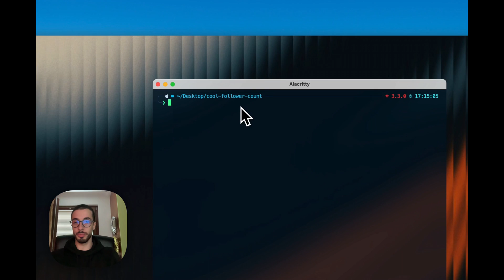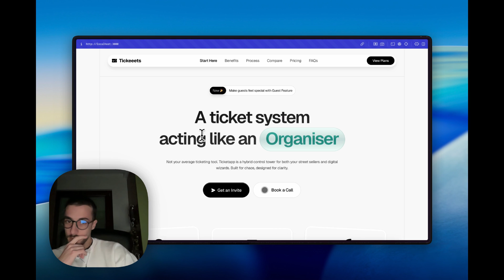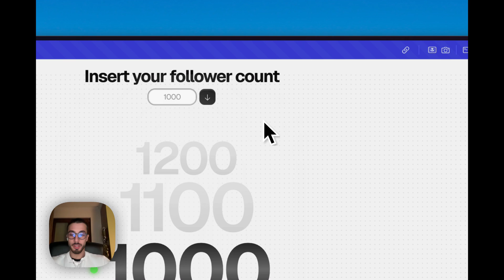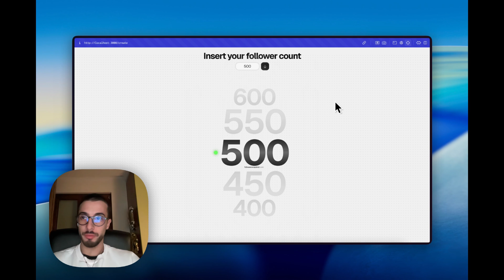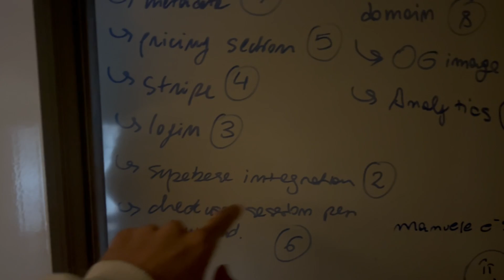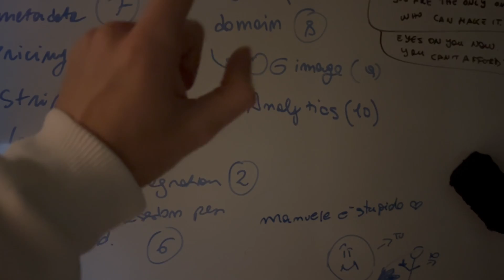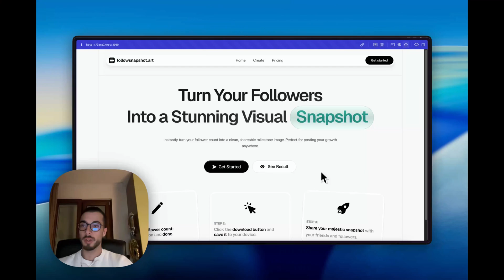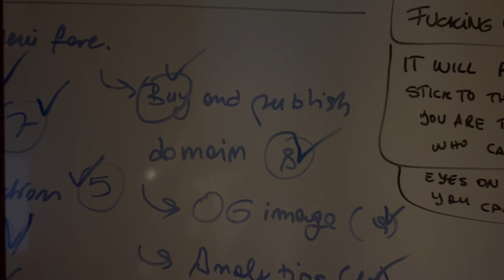I Built A SaaS In 12 Hours And Got My First Sale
I decided to go crazy for today's video.
I built a SaaS from scratch.

00:00 Intro
00:27 Installing packages
00:58 Packages problem
01:16 Hero Section
02:02 Demo
02:45 What to do next
03:50 Logic Demo
04:18 Recap + Planning for the night
05:05 F1 + Reflection
06:06 After F1
06:35 Work session + Todo List
08:21 Work session 2
10:09 Bought the wrong domain
10:32 4:15am
10:56 Demo Final Product
11:36 5:10am Finishing Todo List
12:16 Website is live
12:28 Reflections about the day
14:56 First sale